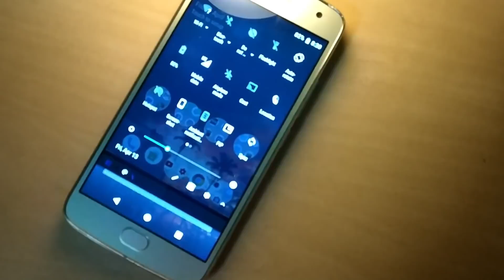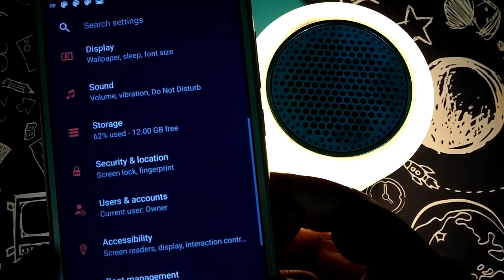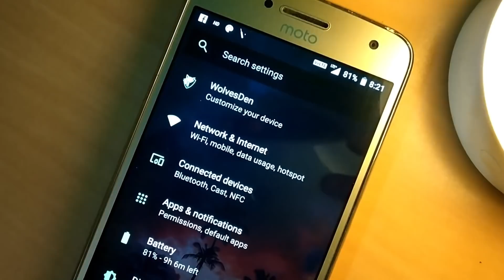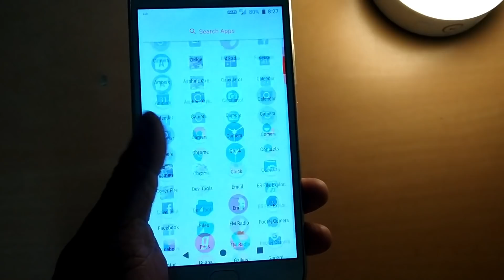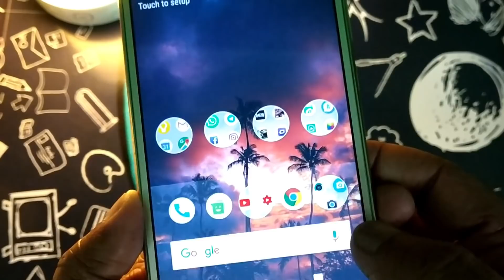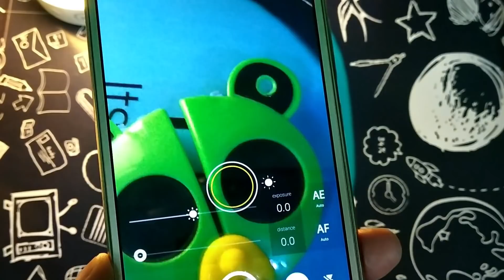Moto G5 Plus 8.1 Oreo Validus ROM with VoLTE | Moto Actions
Friends here is another 8.1 Ore based ROM, Validus for Moto G5 Plus with VoLTE support and Moto Actions and more.